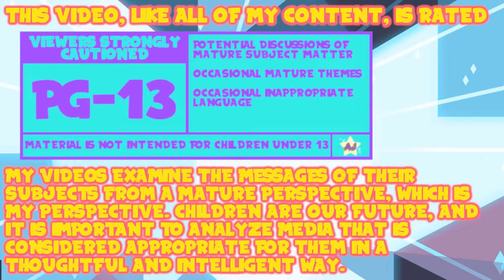AJ Plays: Pokémon White 2 - Infiltrating Further | Episode Twenty-Seven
This is a pretty high-tech operation. I almost feel bad for wrecking it.

Thank You To My Wonderful Patrons:
- Tonia Cristman
- Ian Coyne
- Alberto de la Torre
- DarkMachi
- Zachary Hariton
- Nicoschmiko
- Oliver
- myoubae
- Rebekah Conard
- Moira
- Jordan Ealey
- Vontux
- Mindy Saylors
- Kristina Lee
- Rhian Jones
- Quinn Rosenvold Jacobsen
- William Hernândez
- Megan L
- The Roundtable
- Alex T
- HSL (pho3niks)
- Emily&Tallen Capt
- Nicholas
- Mary-Ann Wyat
- DeviTheHuman
- Joel Wunderly
- Gail Burnette
- Rannil
- Enoninja
- Jacob Lynes
- Kraish
- briwookie
- Petter
- Oceanomega
- Jennah Wood
- Michael Blasdel